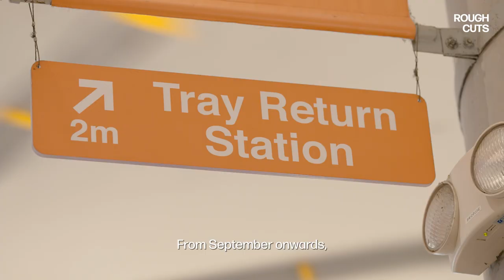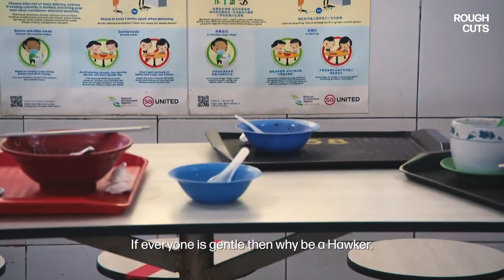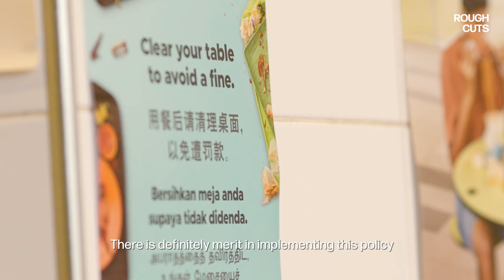Tray Returns: Good Or Bad?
It is now day 3 of the start of dining in measures and we're finally able to see the effects of the tray return policy. What do the hawkers and cleaners actually think and feel about this policy? Has it actually impacted their businesses positively or negatively?

Project Leads: Yvonne Ling